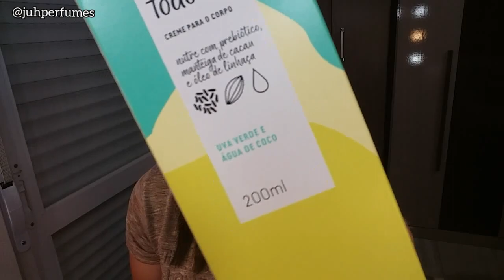Recebidos 💕💕💕 Ganhei muita coisa 😍 + comprinhas baratinhas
💅 founde - novo toque

Siga a Ana no Instagram e fique por dentro dos descontos exclusivos @amoperfumes_ana

Contatos da tia Rê ❤ @tieperfumes